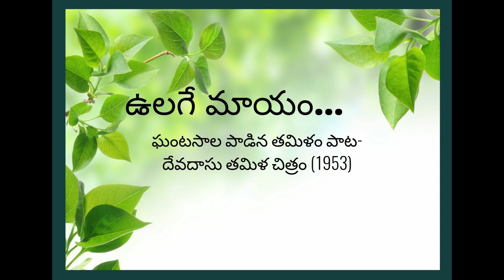ULAGE MAAYAM SONG GHANTASALA1